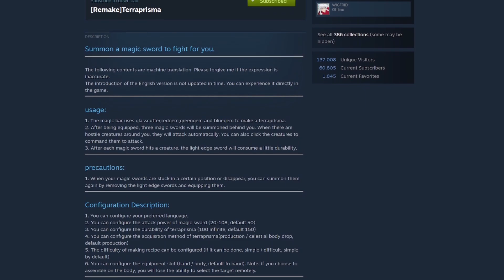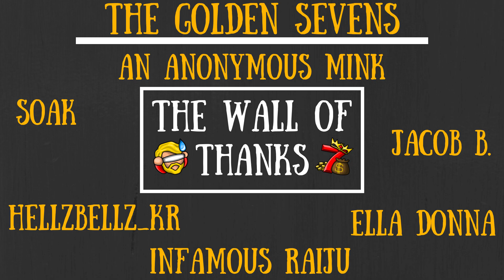The Terraria Deerclops In Don't Starve Together! New Moves, Music & More! [MOD]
The official Terraria/Don't Starve Together Crossover Event might be over but that doesn't mean the crossover fun stops there! Terraria might've gained a familiar boss with all new moves but what would happen if the original took a page out of that same book and brought it home?